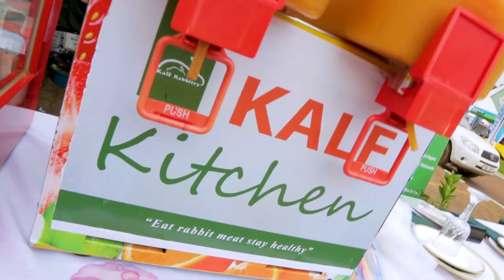OUR FIRST DAY AT HARVEST MONEY EXPO 2022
let's change the rabbit bussiness